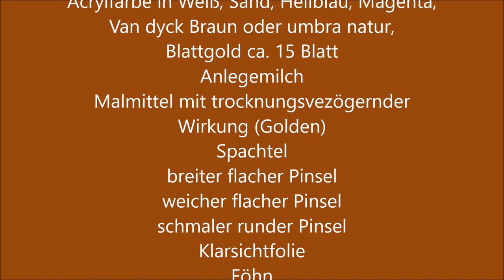Acrylmalerei Buddha drucken, malen mit Blattgold - how to paint a buddha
Abstrakte, effektvolle Acrylbilder gestalten. Hier seht ihr im Zeitraffer wie. Das ganze Video in voller Länge 55 Min kann man bestellen.

Materialien:
Malplatte oder Keilrahmen 40x50cm
Acrylfarben von Golden und Schmincke in weiß, Sand Hellblau, Magenta, Van dyck Braun oder umbra natur,
Anlegemilch und Art deco  Blattgold von Kreul
Trocknungsverzögerer,
Spachtel
breiter flacher Pinsel
weicher flacher Pinsel (Ziegenhaar)
Klarsichtfolie 2-3 Stück
Pinsel rund
Palette
Wasserbehälter
Föhn

acrylmalen acrylpainting buddha اللوحة الاكريليك